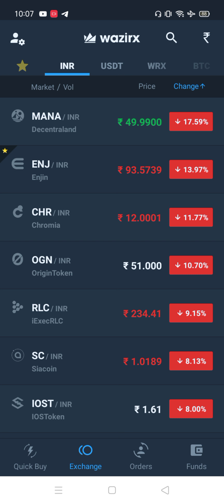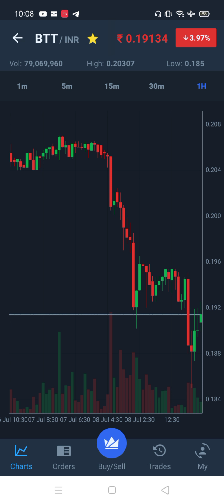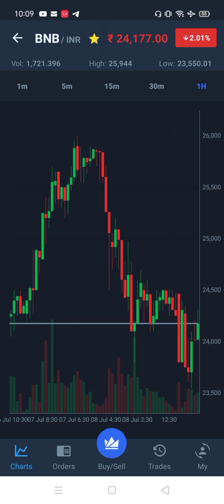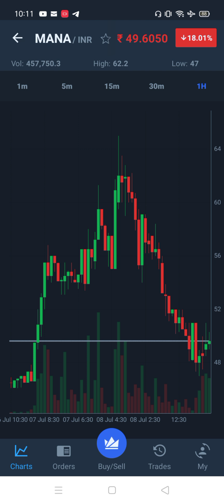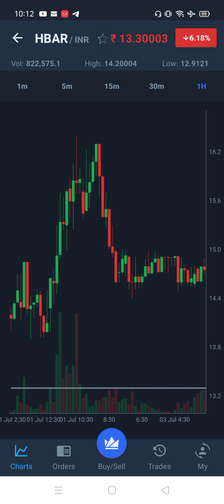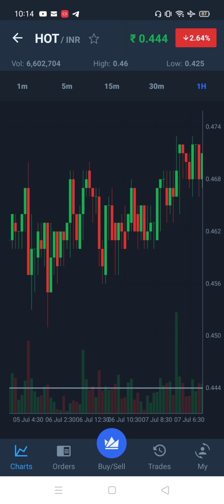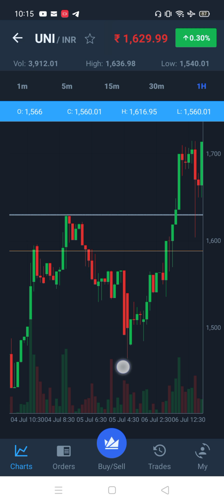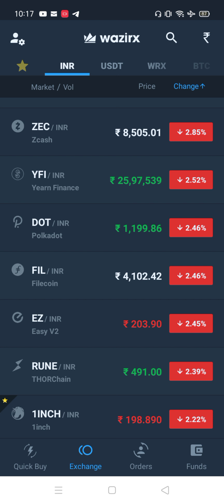wazirx free signal Tamil 09.07.2021 | Wazirx income tips | Wazirx Explain Crypto currency